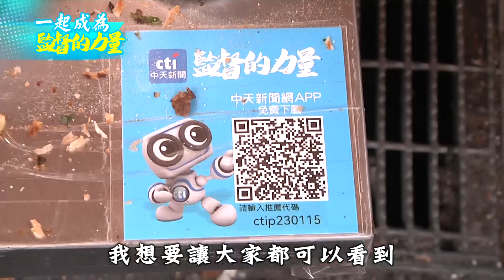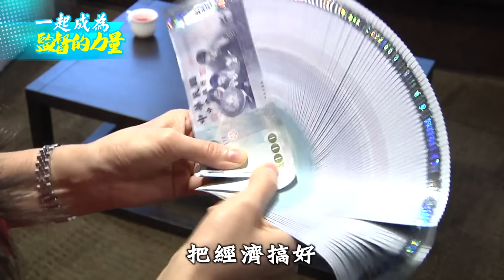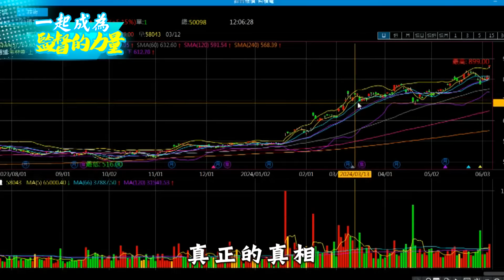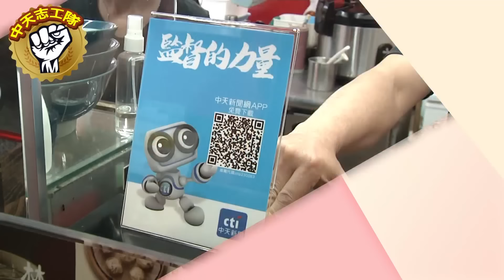民進黨"吃相難看"又愛用謊言騙百姓"!蔥餅攤老闆怒轟"最大詐騙集團"!【重返52】一起成為監督的力量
"""支持中天""""重返52""""，一起成為監督的力量！在桃園中壢龍岡忠貞市場裡的""""禾稼小米蔥油餅""""攤商，劉老闆父女倆，因為看不慣民進黨什麼都在騙，還愛搞雙標，因此加入中天志工，在攤位最顯眼的地方，貼滿下載中天""""監督的力量""""APP的小立牌，劉老闆憤怒地說，民進黨政府就像詐騙集團一樣，不僅欺騙老百姓，還吃相非常難看，還有鴨霸無理關掉中天新聞台的NCC，法院判決都連輸了17場，還不認帳，真是""""髒兮兮""""(髒CC)，一起來聽聽基層的真實心聲。